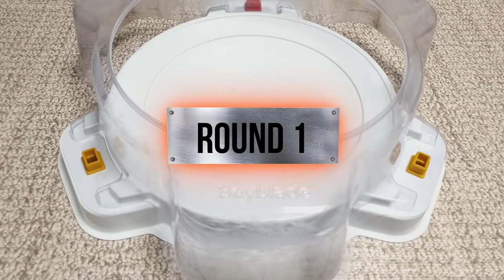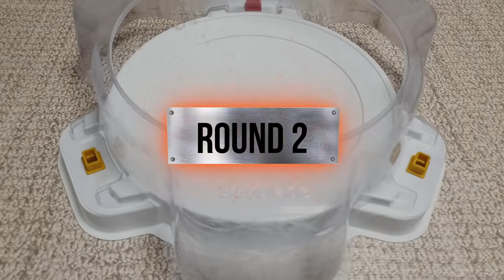【Alter Chronos VS ALL Beyblade Burst God Marathon】 ベイブレードバースト神 베이블레이드 버스트 갓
Beyblade X
Chrome Ryugu

Beyblade Burst
Beyblade X